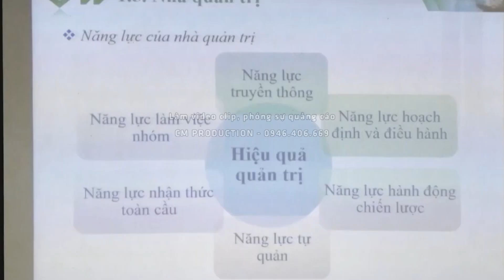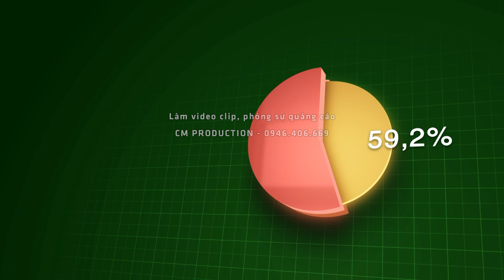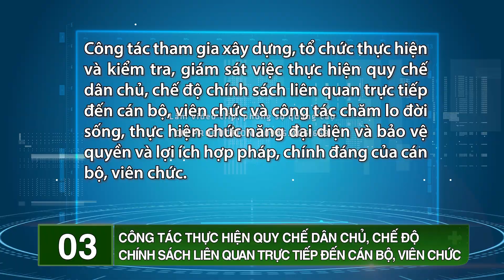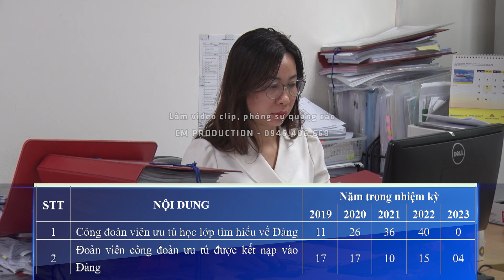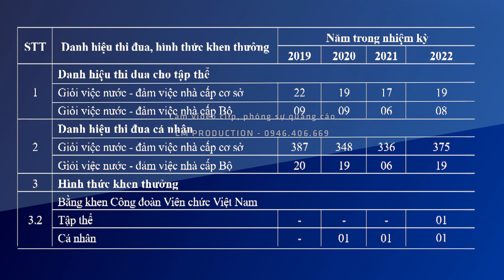QUAY DỰNG VIDEO TUYỂN SINH ĐẠI HỌC TÀI NGUYÊN MÔI TRƯƠNG, ĐẠI HỘI CÔNG ĐOÀN TRƯỜNG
Quay, dựng video clip giới thiệu sản phẩm, Video quảng cáo Youtube, video quảng cáo Tiktok, video quảng cáo Facebook hấp dẫn khách hàng.